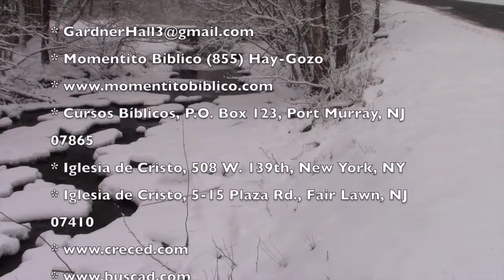La palmera datilera de judea, una ilustración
La semilla germina después de 2,000 años.